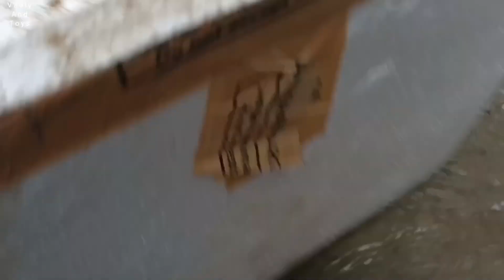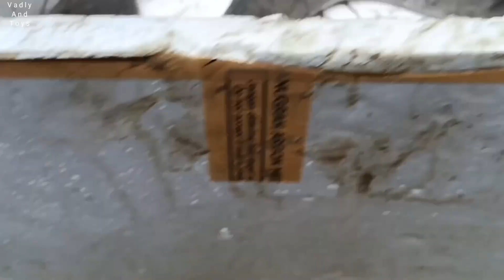Menemukan Ikan Lele Raksasa Dalam Lubang, Ikan Koi, Ikan Channa, Ikan Cupang, Ikan Gurame, Kepiting